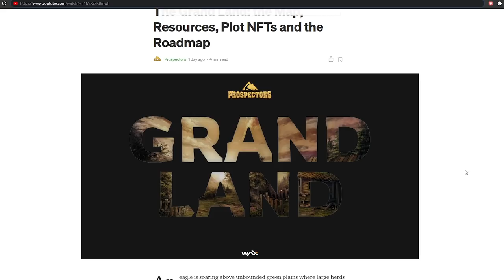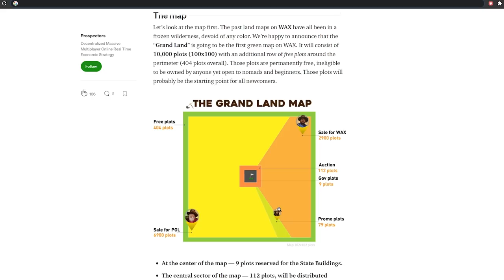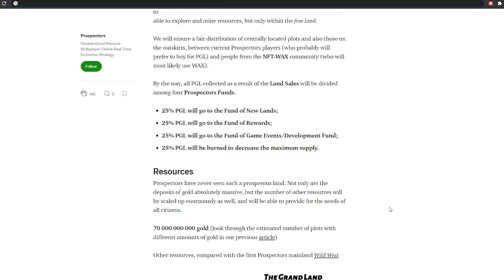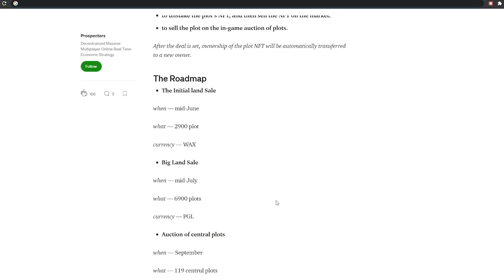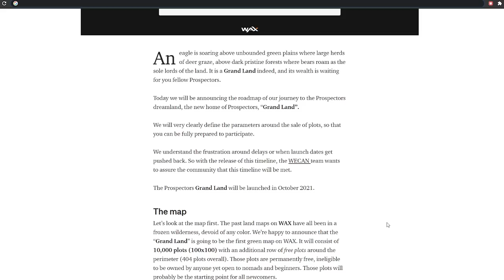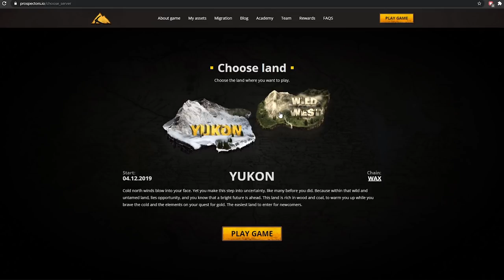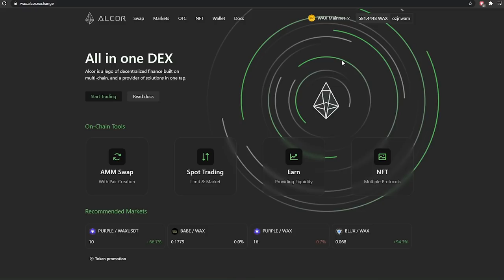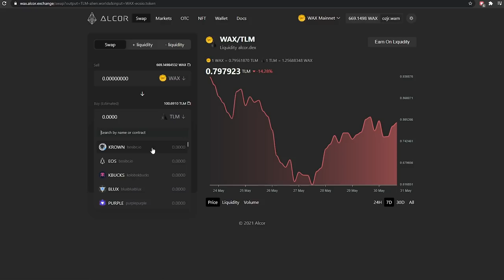PROSPECTORS - MASSIVE LANDSALE & NOOB GUIDE PT1- WAX GIVEAWAY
Today's video is another big one!

Lav takes you on a deep dive into another play to earn winner called Prospectors!

Find the prospector channel and dm our very own Lord Peckham who will give you access to the guild after some simple verification steps!

Also! We are running our next competition in the discord so there is another reason to join,

You could use it for some prospector land in the coming Land Sale!

0:00 INTRO
0:10 PROSPECT
2:00 LAND SALE
6:30 LET'S GO
8:00 TUTORIAL
22:00 YUKON
24:00 BUYING PGL
28:00 ALLIANCE
📩 Follow Cryptopunk
fbjr.wam
ozjr.wam